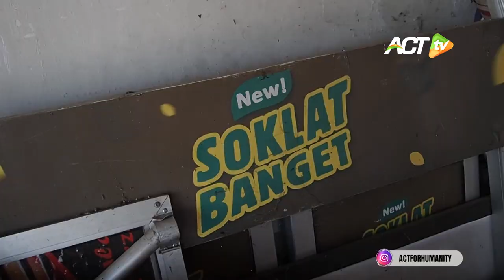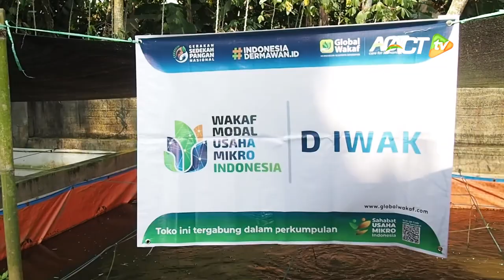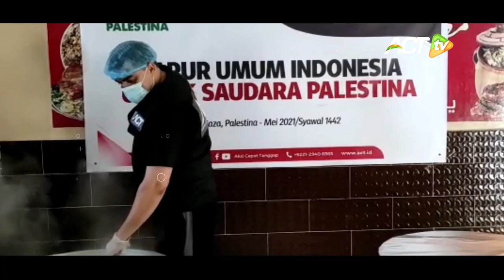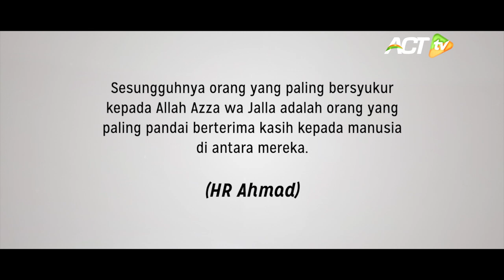LIVE - SEMPAT BANGKRUT!! KINI SUKSES BERKAT WAKAF MODAL USAHA!! | Humanity Update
Dampak pandemi Covid-19 membuat usaha pak Yuli gulung tikar, tetapi tidak menyurutkan Pak yuli untuk bangkit dan merintis usaha barunya yaitu budidaya ikan ini dari nol.

Alhamdulillah Tim Global Wakaf hadir merespons dengan memberikan bantuan modal usaha dan pendampingan usaha tiap bulannya.

Pembatasan kegiatan membuat para pedagang kehilangan pembeli potensial.

Ayo kejutkan mereka dengan sedekah borong dagangannya! Nomor rekening dan cara berdonasi via Gopay/OVO dll, langsung klik disini